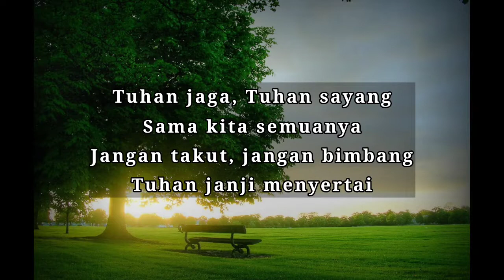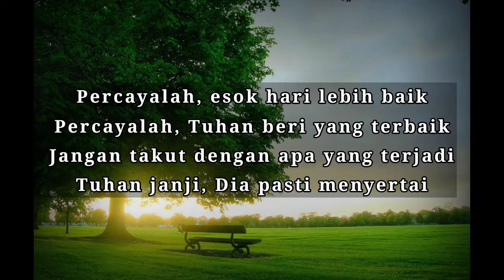ESOK PASTI LEBIH BAIK COVER + VIDEO LIRIK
LAGU ROHANI PUJIAN DAN PENYEMBAHAN